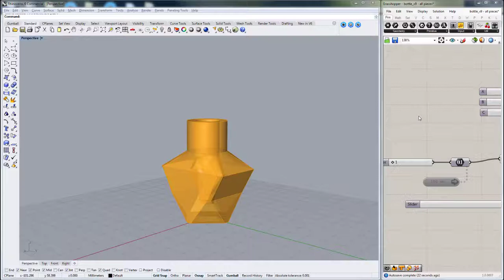Grasshopper - Processo Criativo 3D - design parametrico - 1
Nesse video eu mostro uma rapida demonstração do scrip desenvolvido no Grasshopper. No processo criativo desse design parametrico, criei o script permitindo gerar permutções do modelo 3D, ao todo são aproximadamente 300 mil possibilidades.